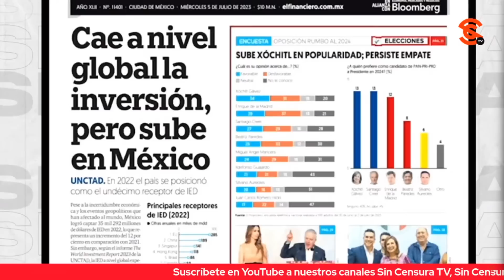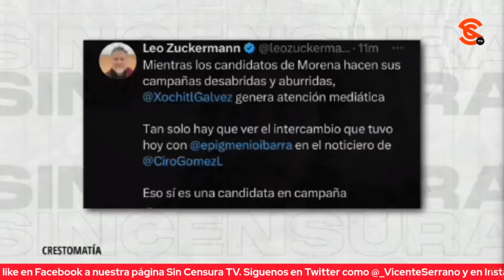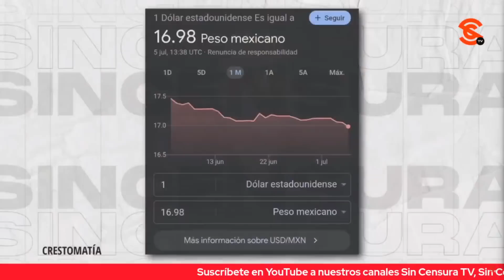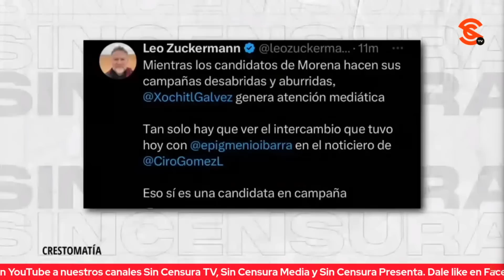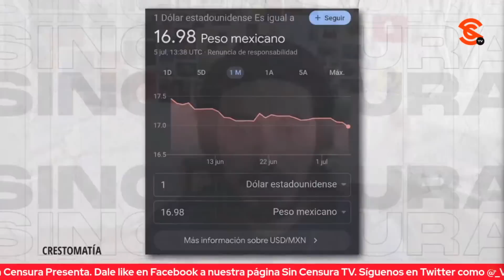XÓCHITL NO DEBE SER SUBESTIMADA, PERO TAMPOCO CAUSA DE TEMOR, DEBATEN DR. SABUGAL Y HDZ BORBOLLA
El docente Dr. Eduardo Sabugal Torres y el periodista y reportero en México de RT Manuel Hernández Borbolla debaten sobre lo que representa Xóchitl Gálvez, que, si bien es cierto no debería ser subestimada por la narrativa, tampoco podría ser causa de temor.